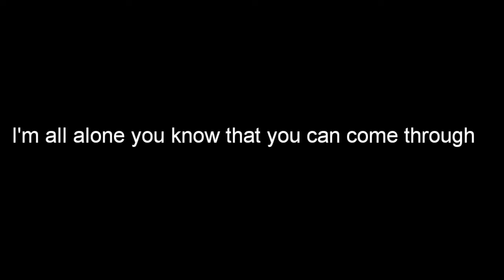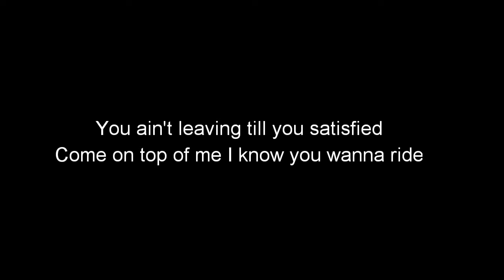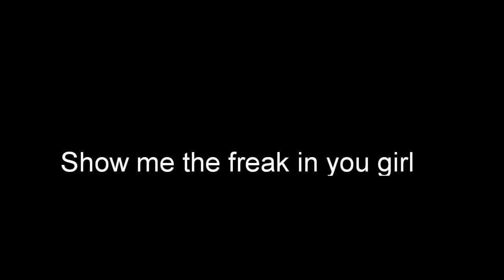Junior Freak In You lyric video